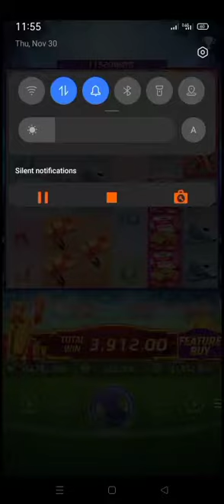PANALO KA DITO MALAKI MAG BIGAY👌💯MAINIT INIT PA🔥PG SLOT-ULTIMATE STRIKER.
PG SLOT ULTIMATE STRIKER ONLINE CASINO RECOMMENDED SLOT GAME PLAY WISELY